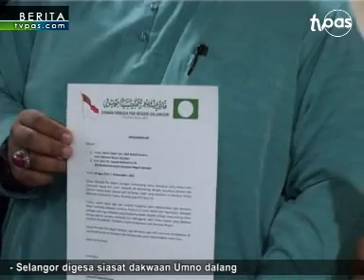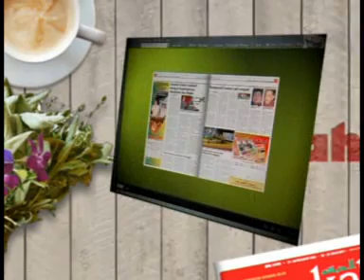Selangor digesa siasat dakwaan Umno dalang